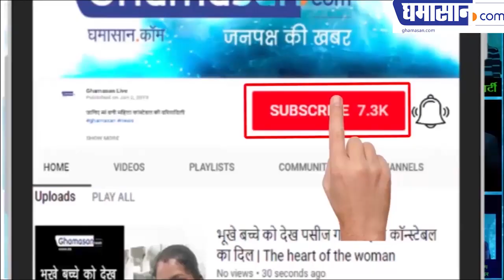Kriti Sanon ने शेयर की HOT Photos | Kriti Sanon Latest HOT Bikini Photoshoot | Ghamasan Live